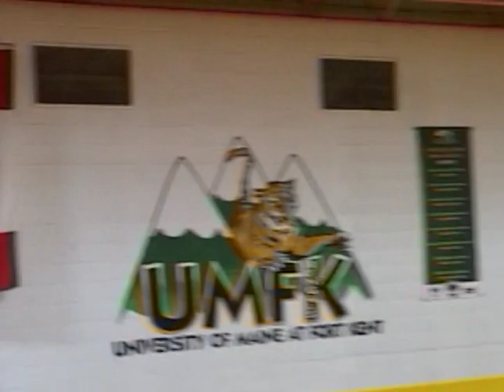UMFK Women's Basketball vs SUNY Canton - January 21, 2012